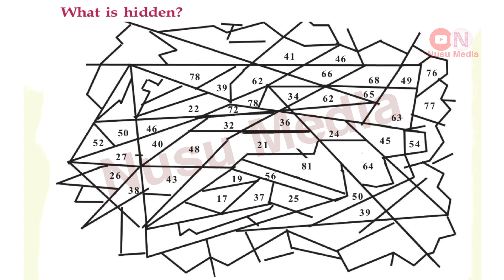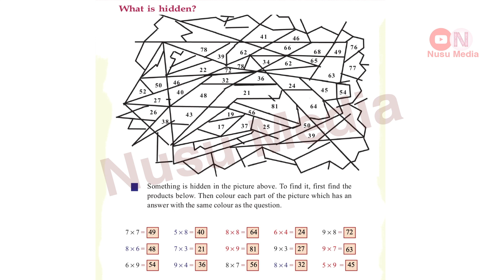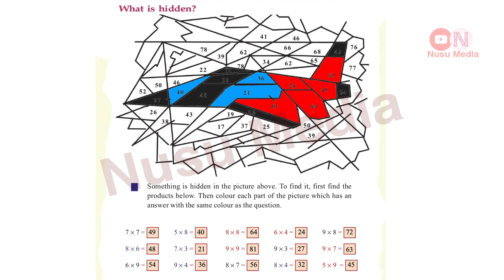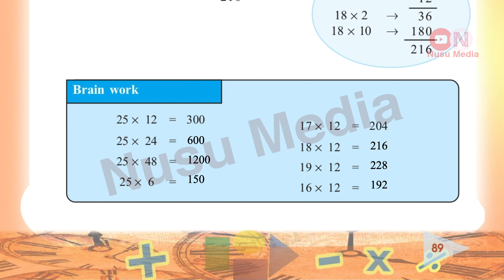Class 4 Maths Worksheet English Medium February 3 itsvicters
In this video, we will be covering the following Worksheets from Class 4 Maths Worksheet on February 3

• (Worksheet 1) What is hidden
• (Worksheet 2) Brain work

Timestamps:
00:00 - Intro
00:00 - (Worksheet 1) What is hidden
00:00 - (Worksheet 2) Brain work